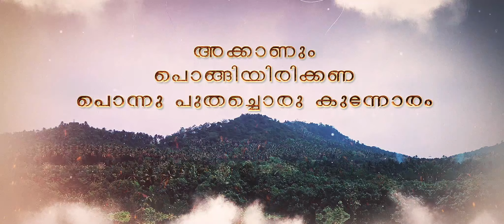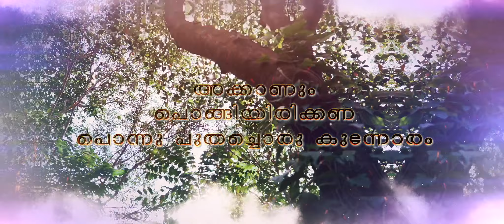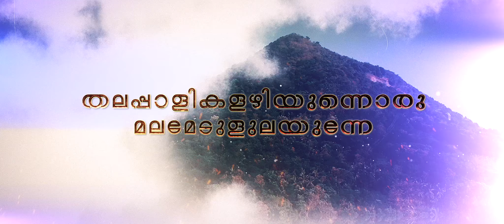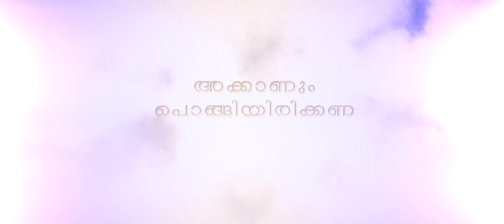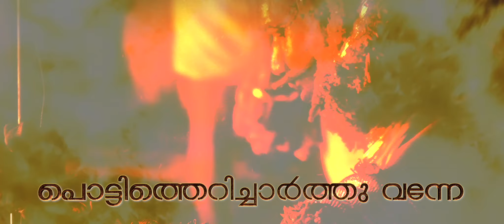Aa Kanum Pongiyirikkana | Mukalpparappu | Lyrical Video| JP Thavarool | Siby Padiyara | Geogy Thomas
Music Direction & Programming : Geogy Thomas
Lyrics  JP Thavarool
Singer : Sunil Mathayi
Movie :  Mukalpparappu

അക്കാണും പൊങ്ങിയിരിക്കണ പൊന്നു പുതച്ചൊരു കുന്നോരം
ഓരത്താമണ്ണിൻ മാറിൽ പൊന്നു കുലയ്ക്കണ നാടാണേ
ചേലുള്ളൊരു മേടുണ്ടേ ആനയിറങ്ങും കാടുണ്ടേ ,
കാട്ടാറിൻ തണുവുണ്ടേ. കണാനഴകുണ്ടേ

ചെമ്മാനം ചായം മുക്കിയ ചെങ്കതിരോനിൻ കോലങ്ങൾ !
തീരത്തായ് തോറ്റം പാടണ കാട്ടാറിൻ താളങ്ങൾ !
കളിയാട്ടത്തറയിൽ കാലം മുഖപ്പാളി മാറ്റുന്നേ ...!!
തലപ്പാളികളഴിയുന്നൊരു മലമേടുളുലയുന്നേ
പേക്കോലം മുടിയേറ്റുന്നേ... ചേക്കേറാൻ മരമെവിടുണ്ടേ?
സഹ്യാദ്രിയിലെങ്ങും നിറയണ ദേശത്തിന്നലമുറയെന്നും
കോതിയൊട്ടും തീരാത്ത വേതാളങ്ങൾ ...
മണ്ണിൻ പെരുവണ്ണാൻ മനസിൽ തീയാട്ടക്കാവുകളെരിയണ്
തീരാത്ത നോവിൻ പകർന്നാട്ടങ്ങൾ

ഉൾമനസ്സു മൂർത്തികളു
കൂടണയുമാഴിയുടെ
കാലടിയിലീച്ചുവടുമായീ
മൺതറയിലെരിയുമൊരു
കൽത്തിരിയിൻ തീമലയിൽ
കുലധർമ്മ ദൈവമേ കാക്കൂ .

കാലമേലേരിയേറ്റിടും ചൂട്
എന്റെയാവാസ മൂർത്തിക്ക് കാഴ്ച
കനലെരിയു മുടലുറയുമതിലുലയും നിനവലയും
പൊട്ടിത്തെറിച്ചാർത്തു വന്നേ
ഉലക് കലിതുള്ളുമഗ്നിതൻ ആട്ടം
ചതിവിനാലകളിൽ തീത്തറയിൽ കാച്ചിയൊരു
പക നിറയുമടവിയുടെ
നെരിപ്പോടിലെരിയുമൊരു
വറുതിയുടെ താണ്ഡവമായാസുരത തീർക്കുമിനി തേവരേ കാക്കൂ..